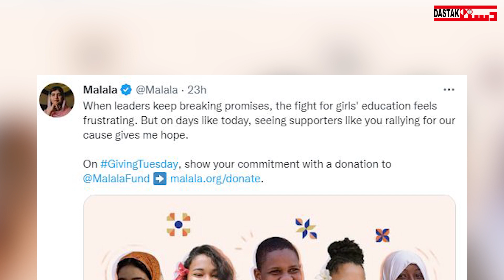Malala Recorded a Protest Against Education And Other Restrictions on Afghan Women And Girls.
Malala Recorded a Protest Against Education And Other Restrictions on Afghan Women And Girls. | Dastak Magazine